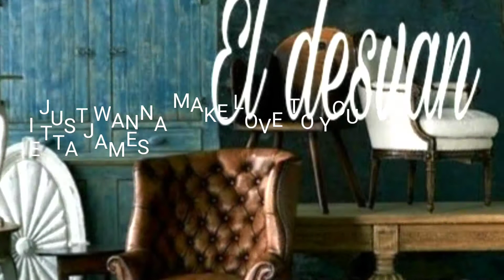I JUST WANT TO MAKE LOVE TO YOU - ETTA JAMES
JAZZ SOUL & BLUES